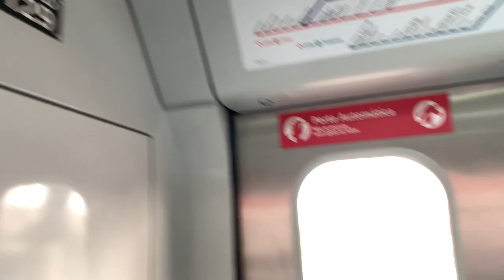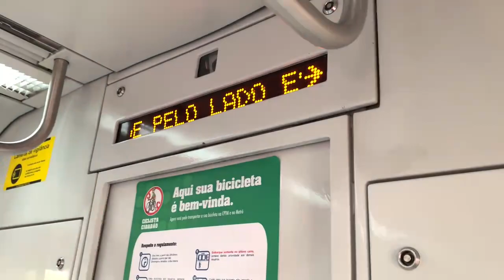Trecho entre Santo Amaro e Granja Julieta no TUE 7000 (Q132) - Linha 9 Esmeralda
Data: 16/07/21